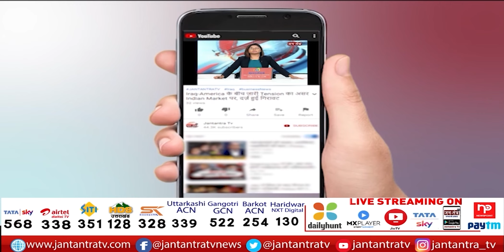Azam Khan Exclusive Interview | अखिलेश यादव से नहीं है कोई नाराजगी- आजम खान | Jantantra TV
About Video:
सपा विधायक आजम खान से खास बातचीत
सदन में बात रखने का नहीं है माहौल- आजम खान